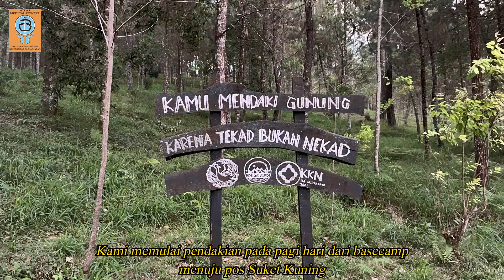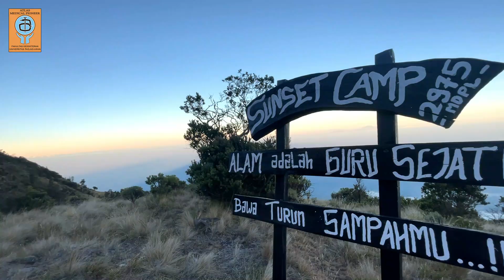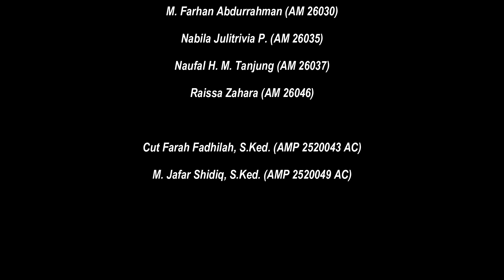[PERJALANAN GUNUNG HUTAN REGU 8 DIKLANJUT XXVI]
Salah satu syarat menyelesaikan pendidikan menjadi anggota Atlas Medical Pioneer, anggota muda perlu melaksanakan perjalanan dan penelitian.

Pada tanggal 11-13 Agustus 2023, Regu 8 Gunung Hutan telah menyelesaikan Perjalanan mendaki Gunung Lawu di Dusun Tambak, Desa Berjo, Kecamatan Ngargoyoso, Kabupaten Karanganyar, Provinsi Jawa Tengah.

AMP! AMP! AMP!

Anggota Perjalanan:
1. Cut Farah Fadhilah, S.Ked. (AMP 2520043 AC)
2. M. Jafar Shidiq, S.Ked. (AMP 2520049 AC)
3. Elvia Dipiani Fadhiilah (AM 26015)
4. Marwah Habibah (AM 26028)
5. Muhammad Farhan Abdurrahman (AM 26030)
6. Nabila Julitrivia Primandhita (AM 26035)
7. Naufal Hylmi Ma’mur Tanjung (AM 26037)
8. Raissa Zahara (AM 26046)

Editor:
Raissa Zahara (AM 26019)